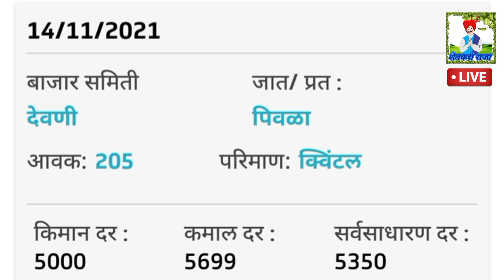सोयाबीन आणि कापूस बाजार भाव वाढले// मोठा बदल 15.11.2021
सोयाबीन, सोयाबीन बाजार, तेजी मंदी रिपोर्ट, आजचा कापुस बाजार भाव सोयाबीन बाजार